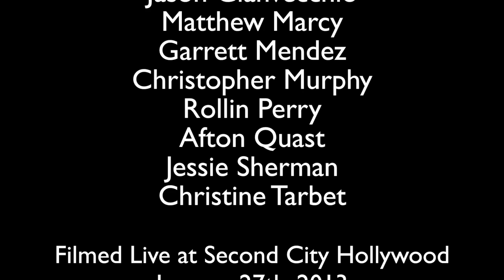TMI Episode 21 with Doug Jones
TMI Episode 21
with Special Guest
Doug Jones

 Director: Julian Clark.

Head Writers: Peter Aiello, Mike Bauman, Julian Clark, Matt Clisbee, Tim McGeary.

Starring: Tracy Buckner, Afton Quast, Jessie Sherman, Christine Tarbet, Catherine Alter, Jason Gianvecchio, Rollin Perry, Christopher Murphy, Matthew Marcy, Garrett Mendez.

Producer: Nina Costantino, Peter Aiello, Julian Clark
Associate Producer: John Barra.

Inauguration by Kate Cornell and Peter Aiello
Lip Sync by Tim McGeary
Britney Speed Dating by Julian Clark
Arnold's Last Stand by Peter Aiello
John Mayer Wallet by Megan Marquardt and Peter Aiello
Charlie Brown by Will McKinley
Australia Day by Matt Clisbee
Real Argo by Tim McGeary
Neighbors by Peter Aiello
Busted by Todd Van Meter
White People by Julian Clark
Apt. 23 by Todd Van Meter
Wife Swap by Julian Clark
LG by Peter Aiello
Women In Military by Matt Clisbee
Prettyish Woman by Peter Aiello
Douchy Beiber by Julian Clark
Masterfeet Theater by Tim McGeary